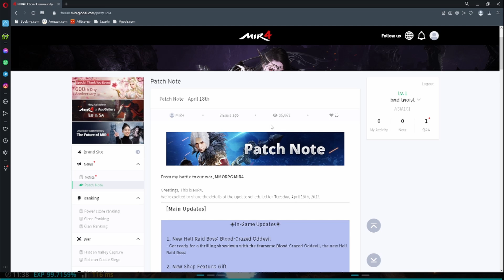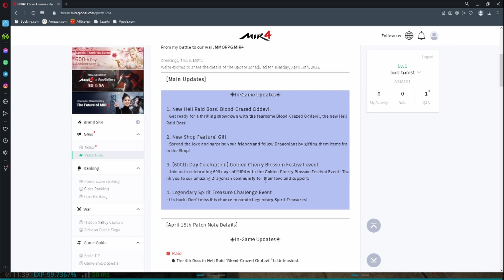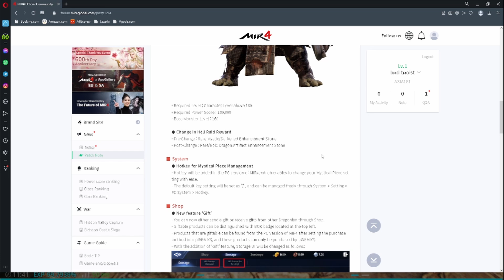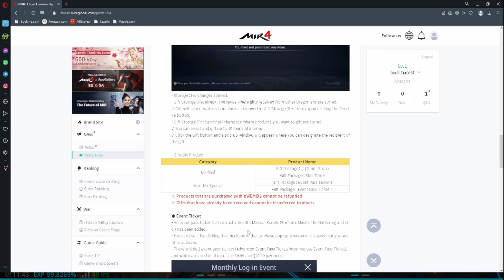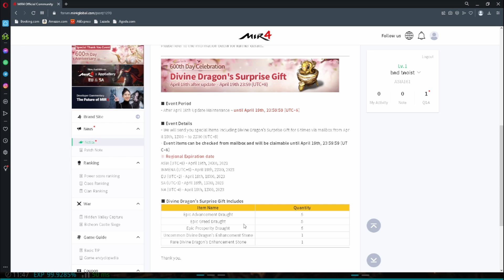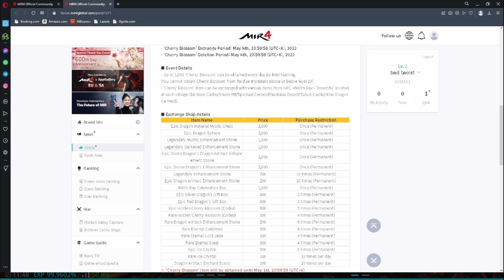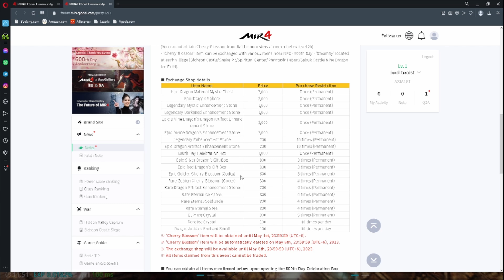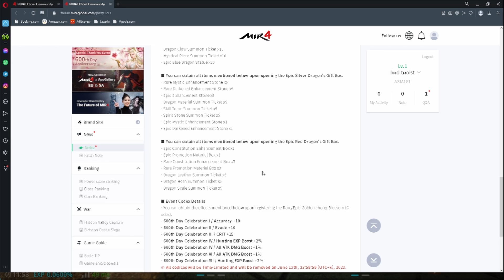MIR4: APRIL LATEST UPDATE! DAMING EVENTS AT MAY BAGO PANG HELLRAID | MAY FC NA NAMAN!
Pasupport mga idol facebook page ng ating milktea bar.

SALAMAT idols!

Pa-follow naman ng Facebook page natin mga idol! ❤👌